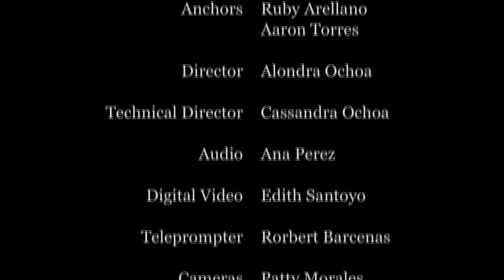The Inside Scoop - October 29, 2015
Today... with Ruby Arellano and, first-time anchor, freshman Aaron Torres.